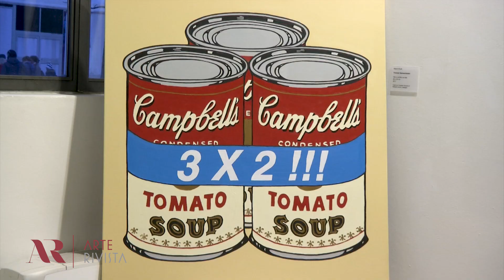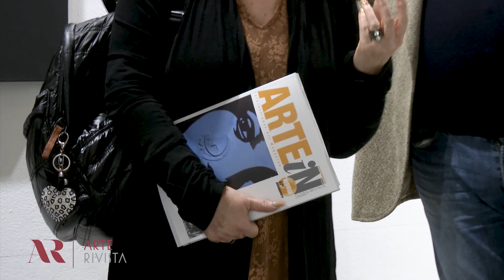MAURO DRUDI in mostra alla Fabbrica del Vapore a Milano | TG Arte Rivista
Reduce dai successi di mostre e installazioni che negli ultimi due anni hanno avuto luogo quasi esclusivamente in terra siciliana in chiese consacrate e sconsacrate, con un’installazione ancora attiva presso il Museo Mandralisca di Cefalù, Mauro Drudi, artista romagnolo di 55 anni, mette in mostra i tre progetti più importanti ai quali sta lavorando, progetti che vedono nella città di Milano e nella Fabbrica del Vapore la loro collocazione ideale. “ICONS and SYMBOLS” mette in mostra infatti la serie “POP”; l’installazione sulla condizione della donna intitolata “LEI” e la ricerca sulle “sagome
animali”, tre progetti che hanno in comune il segno netto, il tratto estremamente riconoscibile, la campitura di colore piatta e omogenea. Nella serie delle “sagome animali” la linea che delimita la forma principale è la caratteristica più evidente, distinguibile a distanza, ma la vera trappola per il lettore è il vorticoso inseguirsi in assonanze e dissonanze delle linee rette e curve che compongono l’animale in un intercalare quasi ipnotico. La serie POP invece interviene nella grande arte e nella storia del costume con rifacimenti ironici in cui la linea però, contrariamente alle sagome animali, non è invisibile fra colore e colore ma diventa essa stessa una campitura
riuscendo, sia che si tratti di un capolavoro rinascimentale che del ritratto di Jack Nicholson, a rendere entrambe le opere fruibili quasi come un fumetto senza perdere però la profondità della tavolozza pittorica, che a volte diventa più brillante e convincente dell’originale.
Sul progetto LEI è stato scritto molto: è già sulla copertina del saggio intitolato DOPO WARHOL del Professor Andrea Mecacci, docente di estetica
presso l’Università di Firenze e su di esso è già stata redatta una tesi di laurea. In questo caso il segno è ancor più importante perché attraverso la stilizzazione del volto dell’Annunziata di Antonello da Messina, che diventa semplicemente luce e ombra, si è arrivati a individuare un’immagine che è un simbolo e un’icona allo stesso tempo che è alla base delle monumentali installazioni della cosiddetta “campagna siciliana”.
I tre progetti hanno un ulteriore aspetto in comune. Queste opere apparentemente semplici realizzate con linee ben definite e colori netti, lasciano che lo spettatore si avvicini senza timore, sia che si tratti di un dipinto POP, di una “sagoma animale” o di una delle tante interpretazioni del volto dell’annunziata, spettatore che si ritroverà quasi inconsapevolmente immerso all’interno dell’opera ad affrontare tematiche di una profondità tutta particolare, proprio perché profonde e leggere allo stesso tempo, tematiche che solo l’arte, da sempre, nella storia, sa distillare goccia a goccia dalla
sensibilità di chi ha di fronte.